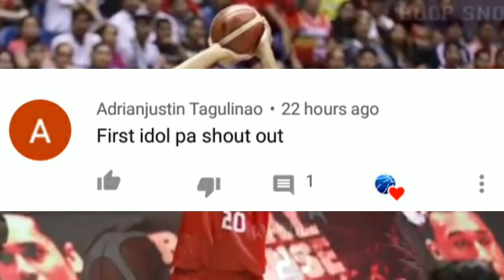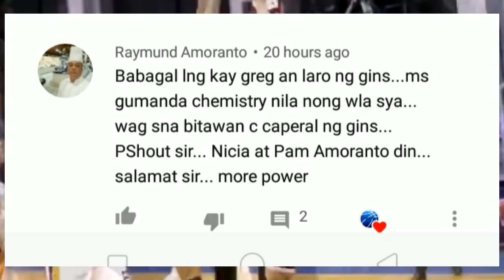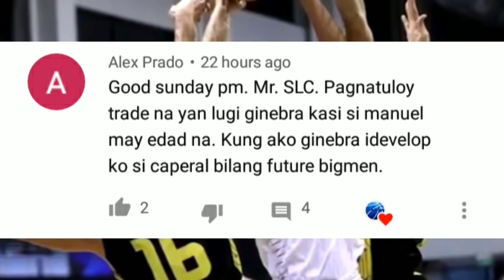PBA LATEST UPDATE,DISISYON NA GUGULAT SA LAHAT MAUUWI BA SA TRADE?BEERMEN RERESBAK SA PBA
mga bossalamin natin kung ano ba ang magiging disisyon ng ginebra management tungkol sa isue kay greg slaughter at smb reresbak sa 46saeson ng pba

pba 2k20
pba news
pba schedule
pba live
pba players
pba basketball
pba champions
pba commissioner
pba commissioner's cup
pba draft
pba finals
pba fight
ginebra vs,
ginebra highlights,
ginebra ako,
ginebra awarding,
ginebra best,
ginebra best game,
ginebra brawl,
ginebra basketball,
ginebra brownlee,
ginebra championship,
ginebra champion,
ginebra commercial,
ginebra do or die,
ginebra finals,
ginebra games,
ginebra gin,
ginebra news